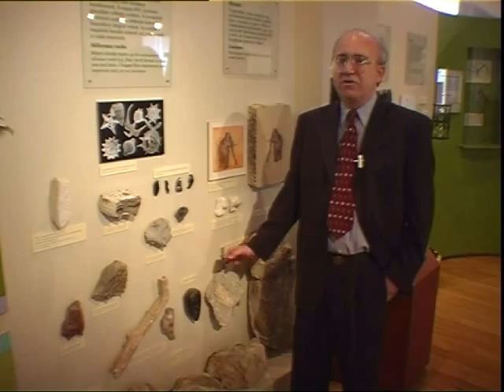Million year old human tools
Michael Cremo speaks about age of the human beings like us.